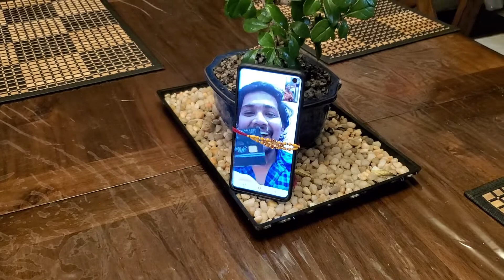సప్తసముద్రాలు దాటినా వీడని బంధం ఇదే రక్త సంబంధం రాఖీ బంధనం|Happy RakshaBandan|Janu's Creative Corner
Hello everyone
Happy RakshaBandhan to all the brothers,Hope you all like this video.Please subscribe to my channel for more videos. give the video a thumbs up, leave a comment and share it with your friends and family.

Song Details:

Listen & Watch Rakhi Bandham New Song 2020

Lyrics: Relare Prasad
Programing: MadeenSK
Singers: Sri Druthi, Bholeshavali
Editor; Janatha Bablu
Dop; Janatha Bablu
Choreography ; Shekar donuka {Chandu}
Actors ;  Akshitha
                Bhole shavali
                Paramesh Bukya {Brother Character}
                Sruthik Babu
                Baby Sanvi
SPL Thanks To
Salman SK, Akhila